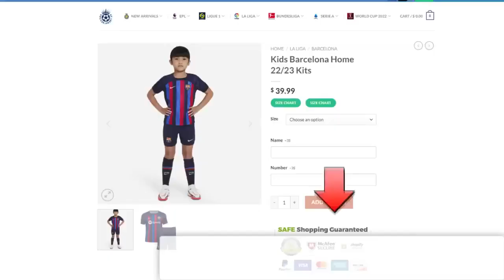As Roma vs Ac Milan 🔥 4-2 | full highlights & extended goals 2023|4K HD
ROMA vs AC MILAN 4-2 FULL HIGHLIGHTS  2023 HD